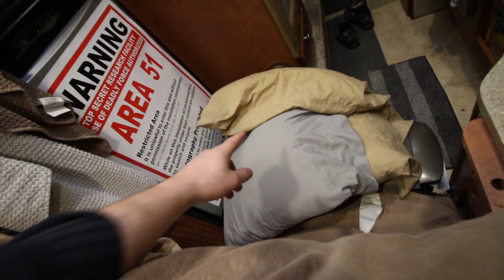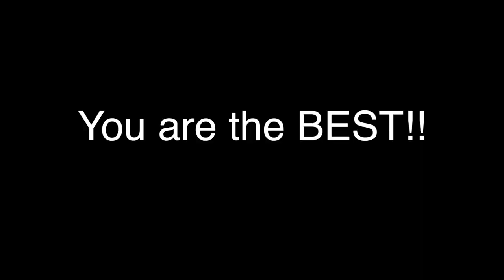Boondocking/Stealth Camping (Truck Camper Edition)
Tips and Tricks For Boondocking/Stealth Camping! Truck Camper Edition. Where do I Boondock in the city and why I love boondocking so much!

My names Taylor and everything I own is on wheels. I live in a TRUCK CAMPER full time and love to TRAVEL.

Camera Gear :

Main Camera
New Drone
Old Drone - Dji Phantom 3 SE( Could not find on Amazon)

Best Gear EVER:

BEST PRODUCT EVER
Knife I Use For Everything

Feel Like Following Me On Instagram: taylordzaman

One in a million- Johan Glossner (Intro)
Johan Borjesson - Breathe